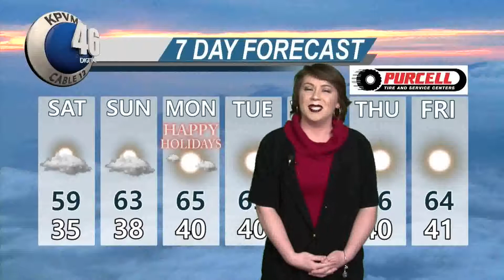12/22/17 KPVM News 4 of 4